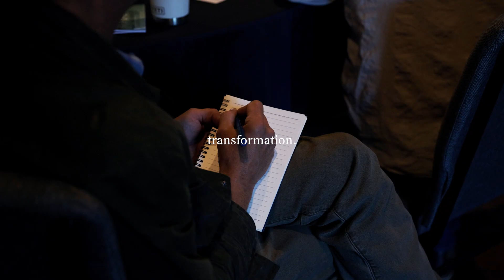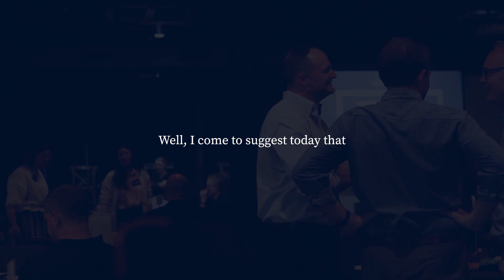The Posture of Our Politics Recap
On August 23, 2024 Faith Co-Op hosted The Posture of Our Politics. The day was designed to provide space for Christians to take a step back from the normal political conversations around who to vote for and what policies to support. Instead we wanted to take time to reflect on how we are being formed and shaped by our political engagement. Our desire for the event was to give Christians a fresh vision of what it could look like to honor God in our political life regardless of who is elected.

Thanks to Restoration Southside for allowing us to host the event in your space and honored that Zach Camp agreed to capture all that happened on that day!